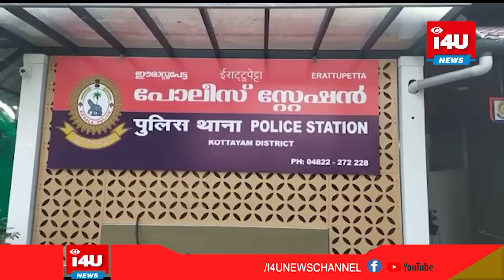കഞ്ചാവ് വിൽപ്പന അന്യസംസ്ഥാന തൊഴിലാളി അറസ്റ്റിൽ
കഞ്ചാവ് വിൽപ്പന : അന്യസംസ്ഥാന തൊഴിലാളി അറസ്റ്റിൽ.ജില്ലാ പോലീസ് മേധാവി കെ.കാർത്തിക്കിന് ലഭിച്ച രഹസ്യ വിവരത്തിന്റെ അടിസ്ഥാനത്തിൽ നടത്തിയ പരിശോധനയിൽ 25 ഗ്രാം കഞ്ചാവുമായി പിടികൂടുകയായിരുന്നു.